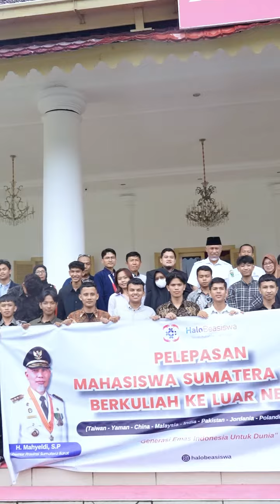Gubernur Mahyeldi Lepas Keberangkatan 70 Mahasiswa untuk Kuliah di Luar Negeri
Lepas Keberangkatan 70 Mahasiswa untuk Kuliah di Luar Negeri, Gubernur Mahyeldi : Ananda Adalah Etalase Sumatera Barat!.

Gubernur Sumatera Barat (Sumbar), Mahyeldi Ansharullah menyebut mahasiswa asal Sumbar yang tengah menempuh pendidikan di luar negeri sebagai "Etalase Sumatera Barat". Oleh sebab itu, mahasiswa asal Sumbar harus menunjukkan karakter khas warga Sumbar sebagai orang yang berbudaya, cendekia, dan penuh keramahtamahan.

Hal itu disampaikan Gubernur Mahyeldi saat melepas secara resmi keberangkatan 70 mahasiswa asal Sumbar ke luar negeri, untuk menempuh pendidikan tinggi di universitas yang tersebar di delapan negara berangkat bersama lembaga @halobeasiswa Keberangkatan 70 mahasiswa tersebut difasilitasi oleh Lembaga @halobeasiswa , yang concern menjembatani keinginan pelajar Indonesia untuk dapat berkuliah di luar negeri.

"Patut ananda sekalian ingat, bahwa dalam diri ananda mengalir darah para pejuang bangsa, pendiri bangsa, proklamator bangsa, dan tokoh-tokoh pembangunan bangsa. Sehingga ke depan, ananda sekalian harus bertekad untuk menyambung tugas-tugas pembangunan bangsa ini, dan menjawab tantangan mewujudkan Indonesia Emas pada tahun 2045 nanti," ucap Gubernur lagi.

Di sisi lain, CEO Lembaga Halo Beasiswa, Tareq Al Bana menyebutkan, lembaga tersebut memang fokus dalam menjembatani keinginan pelajar Indonesia untuk berkuliah di luar negeri. Ada pun 70 mahasiswa asal Sumbar yang diberangkatkan kali ini, akan menempuh pendidikan di Negara Turki, Taiwan, Yaman, India, Malaysia, Jordania, dan China.

"Kita ingin teman-teman pelajar asal Sumbar bisa mewujudkan keinginannya untuk berkuliah di luar negeri. Oleh karena itu, kita aktif mencari peluang beasiswa dan kemudian menyebarkannya ke sekolah-sekolah. Kita sangat berterima kasih atas kesediaan dan dukungan Bapak Gubernur Sumbar dalam membekali teman-teman ini" Ujar Tareq Al Bana

(Sumber: IG/Pemprov.sumbar)

Alamat Kantor Halo Beasiswa Sumbar :
Kantor Halo Beasiswa Bukittinggi
(Samping Toko Sumajaya Berkah/depan Bengkel Honda Sathe Service)
Jln. M. Yamin (Aur Atas), Aur Kuning, Kec. Aur Birugo Tigo Baleh, Bukittinggi, 26181